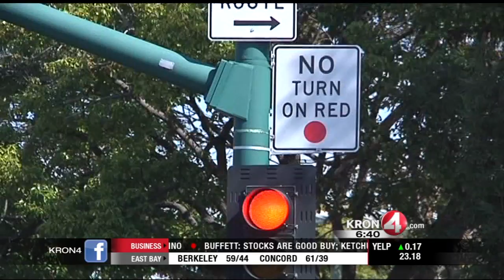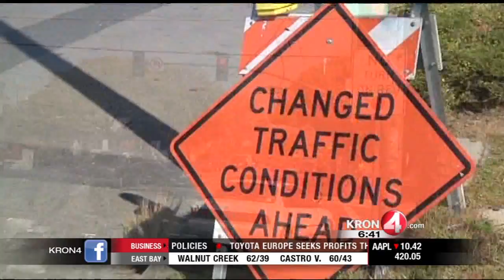Alameda Police Start to Enforce No Turn on Red Sign after People Behaving Badly Report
KRON 4's Stanley Roberts